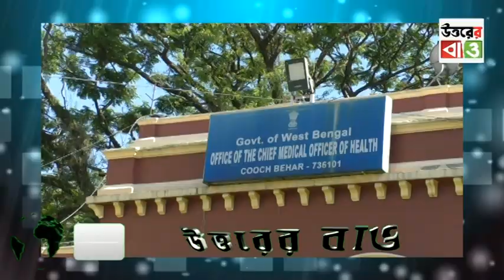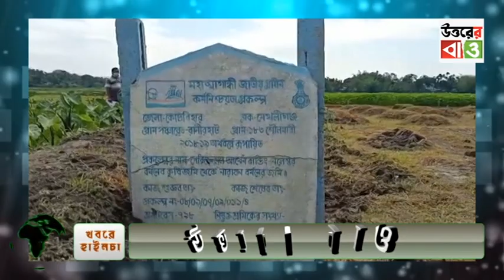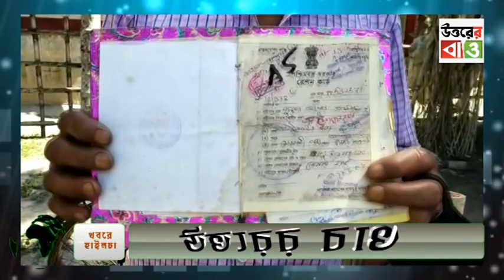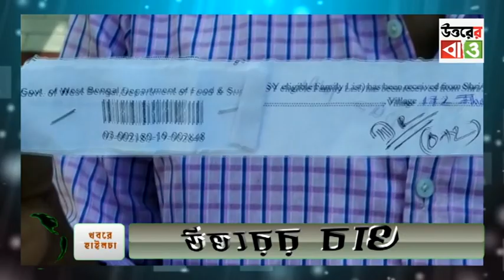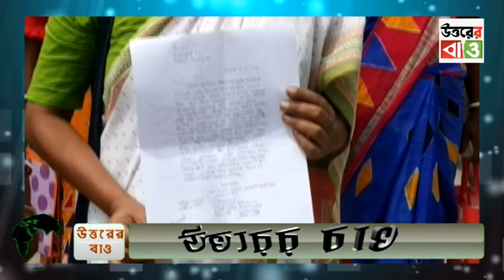Uttarer Bao 4.5.20